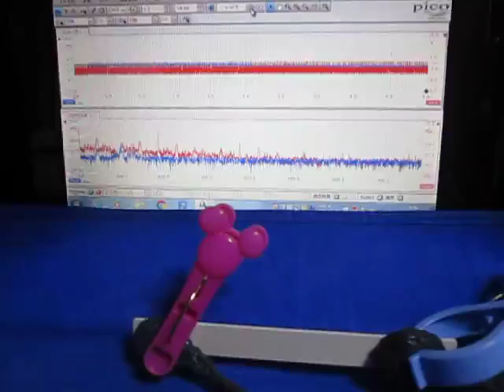超音波実験 Ultrasonic experiment ‹超音波システム研究所 ultrasonic-labo›